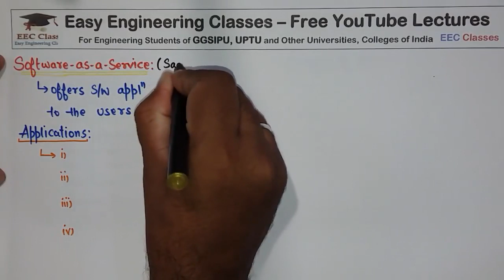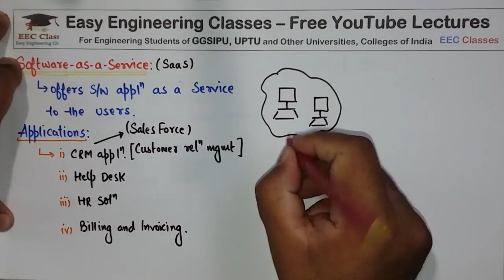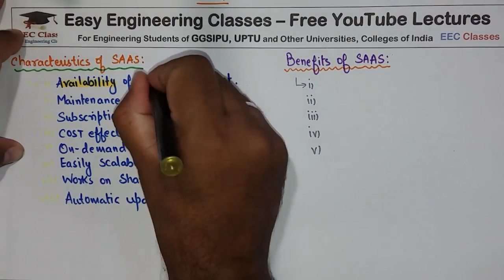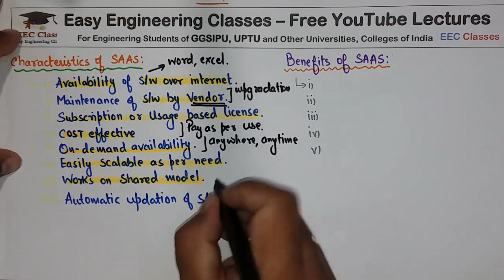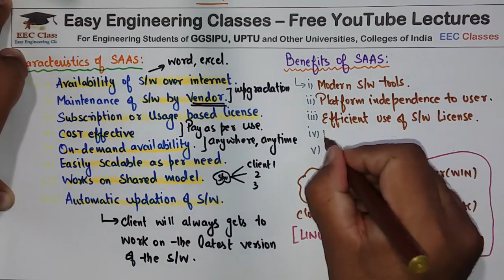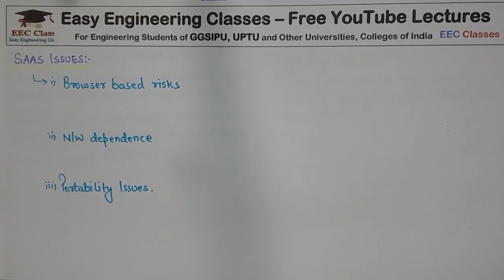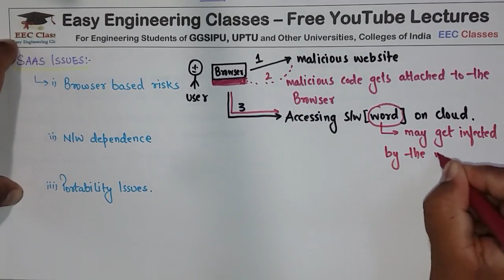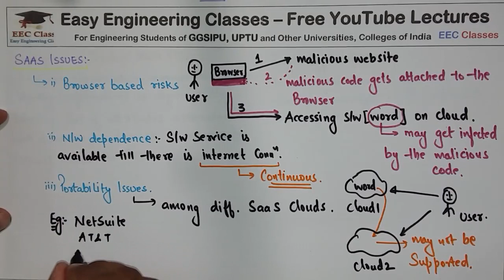L12: SaaS - Cloud Computing | Software as a Service | Application, Characteristics, Benefits, Issues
In this video you can learn about SaaS – Software as a Service, Application, Characteristics, Benefits, Issues in Cloud Computing Course. Following topics of Cloud Computing Course are discussed in this lecture: SaaS – Software as a Service, Application, Characteristics, Benefits, Issues: Browser Based Risks, Network Dependence, Portability Issues. This topic is very important for College University Semester Exams, Placement Exam Preparation, Placement Interview Preparation and Other Competitive exams like NTA NET, NIELIT, DSSSB tgt/ pgt computer science, KVS CSE, PSUs etc.

SaaS – Software as a Service, Application, Characteristics, Benefits, Issues

Cloud Computing Lectures in Hindi/English for Beginners

CloudComputing Lectures

Links for GATE/UGCNET/ PGT/ TGT CS Previous Year Solved Questions